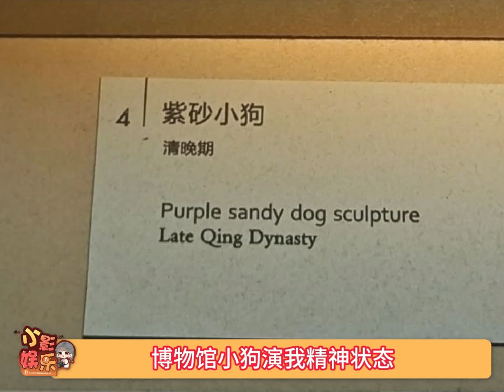博物馆小狗演我精神状态，哈哈哈别太贴脸